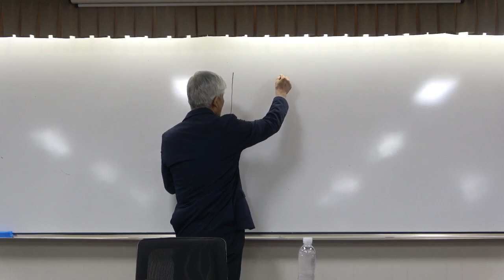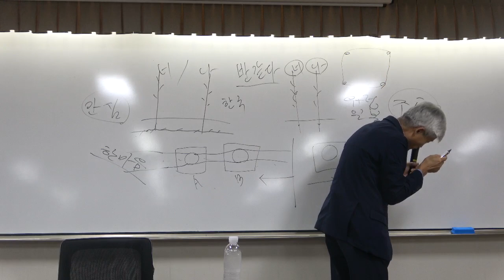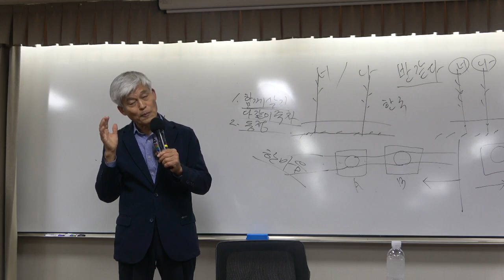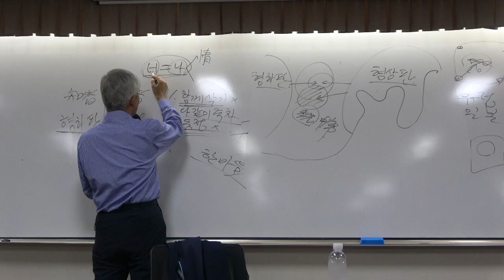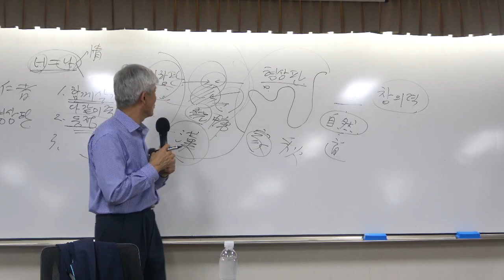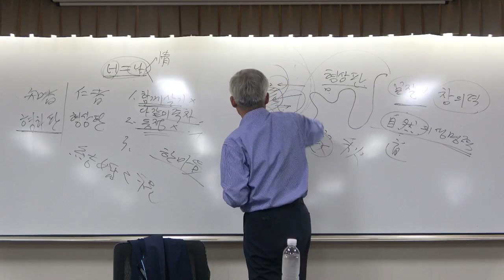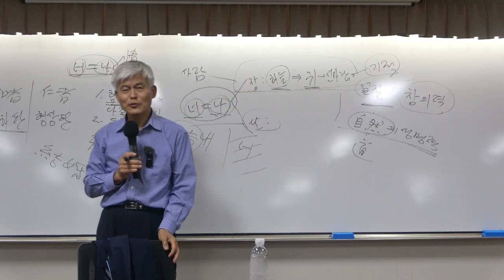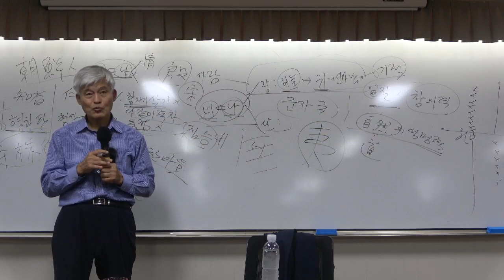한국 유학사 2강(1) : 삼국시대와 고려시대의 유학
* 핵심어 : 환단고기, 유학, 고전, 철학, 동양 철학, 한국 철학, 마음, 불안, 안심, 창의력, 신라, 화랑도.